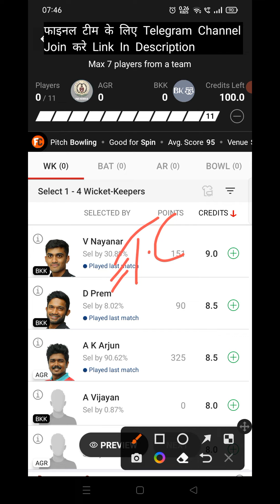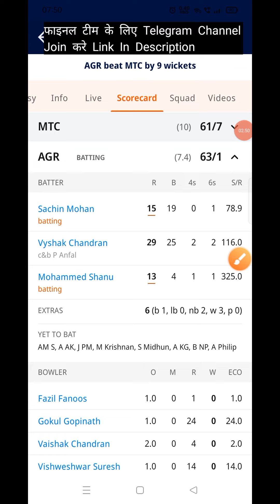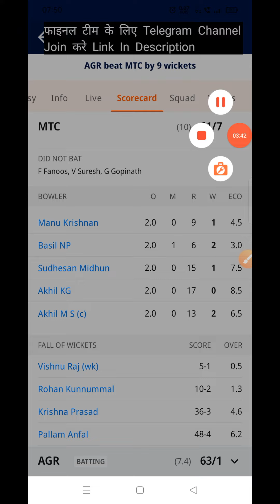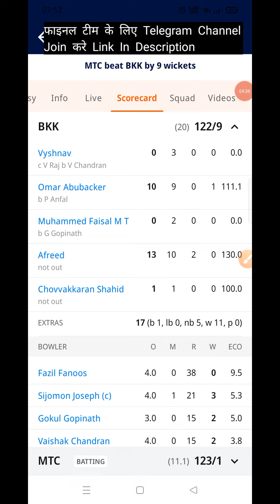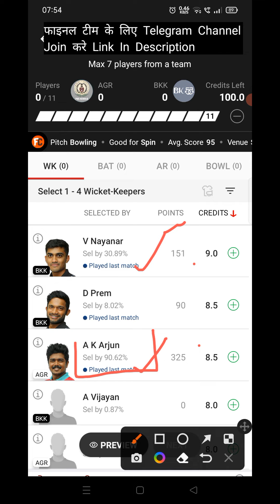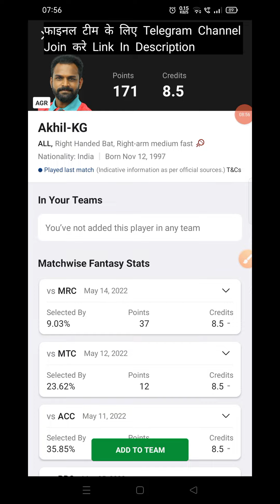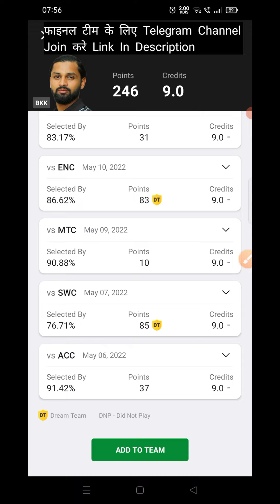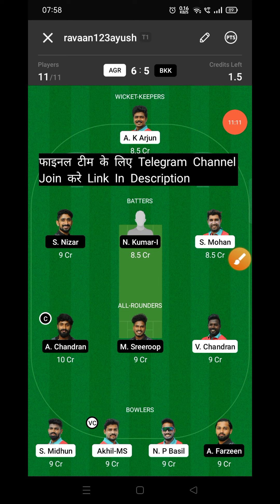AGR vs BKK Dream11 Prediction | AGR vs BKK Dream11 Team Prediction